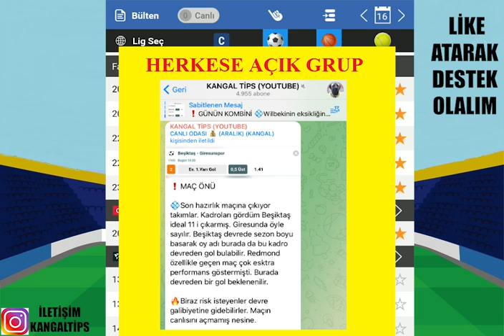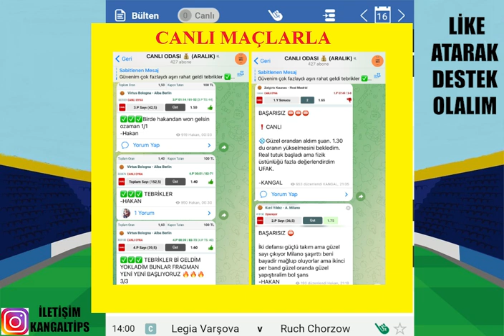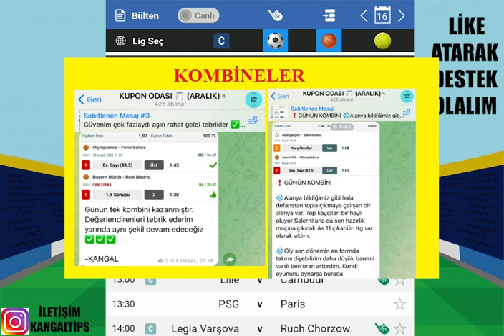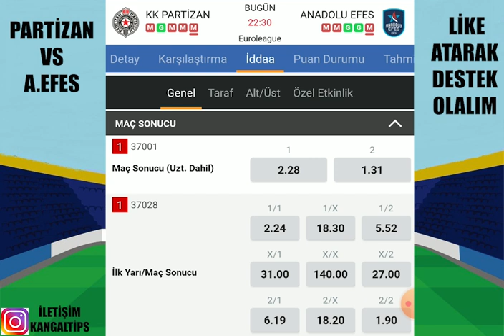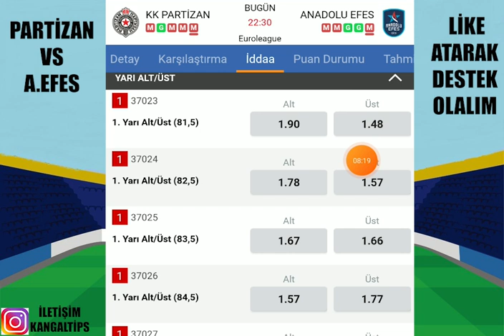GÜNÜN İDEALLERİNDEN ! 16 ARALIK 2022 İDDAA TAHMİNLERİ